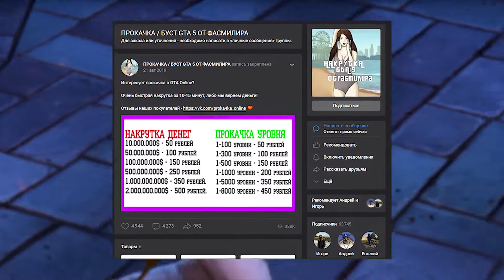😱САМЫЙ ЛЁГКИЙ СОЛО ГЛИТЧ НА ДЕНЬГИ В GTA ONLINE (PC, PS4, PS5 XBOX) КАК ЗАРАБОТАТЬ 1.58😱